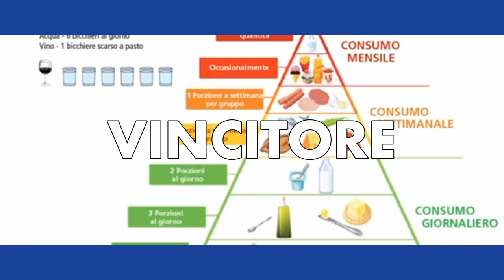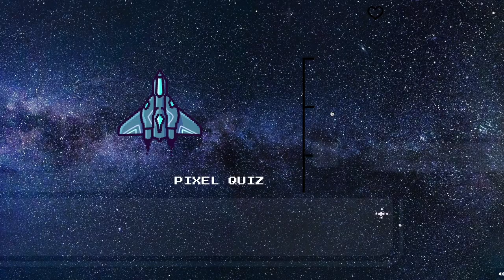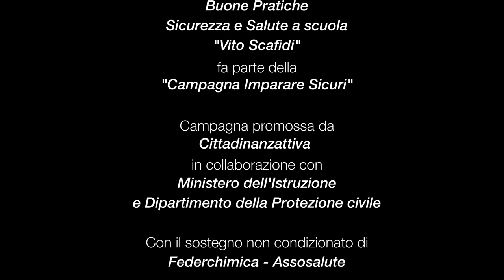Presentazione Premio Scafidi 2024